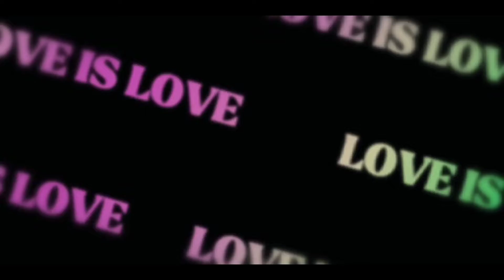Joyride beautiful street in Riyadh .